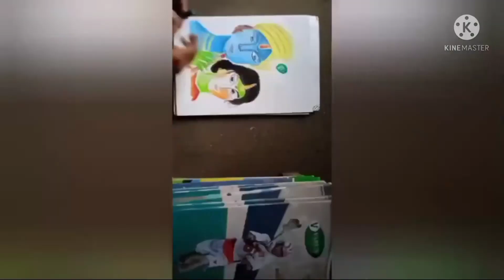How to draw Krishna Radha oil poster colour Krishna Radha drawing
oil poster Krishna Radha drawing